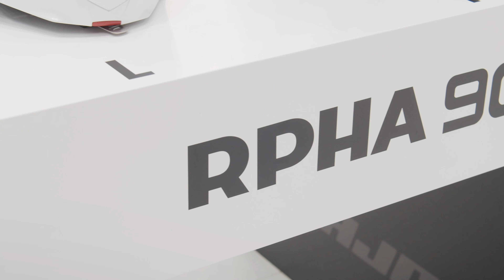Review del casco modular HJC i 90, el nuevo casco de moto SUPERVENTAS 👍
Análisis en vídeo del nuevo casco de moto modular HJC i 90, un casco con una excelente relación calidad-precio. Te contamos el porqué en este vídeo. + INFO 👇